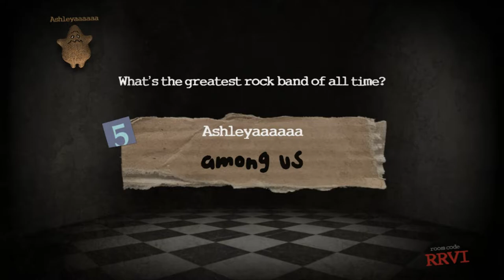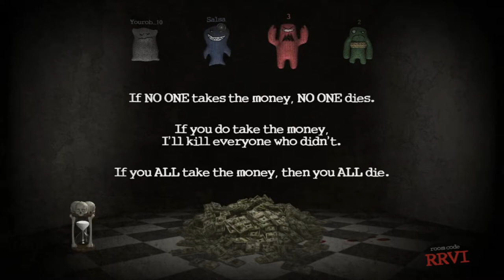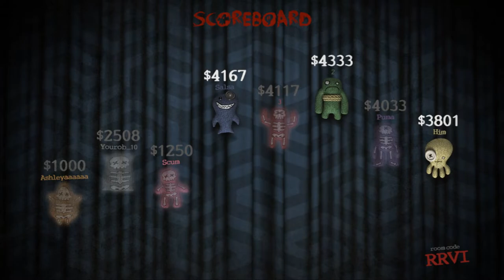[Ashley432] I suck at trivia | Trivia Murder Party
moidah

Timestamps:
00:00 pre-game
01:24 Trivia moment
11:24 final round
16:42 outro